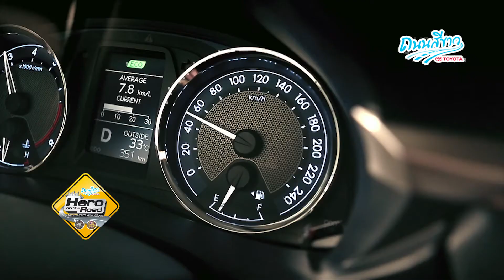Toyota Hero on The Road : คุณอุดม ผลานิสงค์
โตโยต้าเชิญชวนทุกท่านมาร่วมเป็น hero on the road กับโครงการ รวมพลคนดีถนนสีขาว สมัครที่ หรือ
เพียงแค่คุณขับรถดี มีวินัย และไม่เป็นสาเหตุของการเกิดอุบัติเหตุ แค่นี้ก็เป็นฮีโร่กับเราได้แล้ว ตั้งแต่วันนี้ - 30 พฤศจิกายน 2557

มาร่วมกันทำให้ถนนของเมืองไทยเป็นถนนสีขาวอย่างแท้จริงกันนะครับ